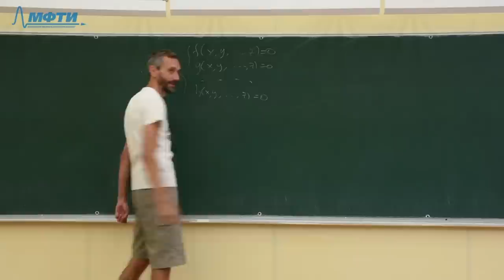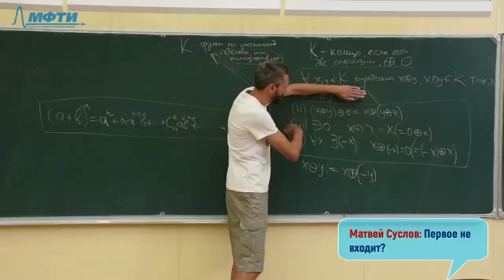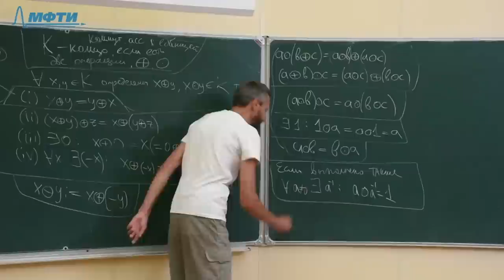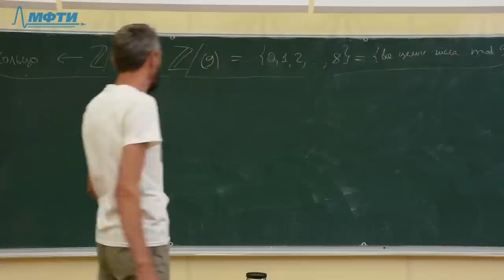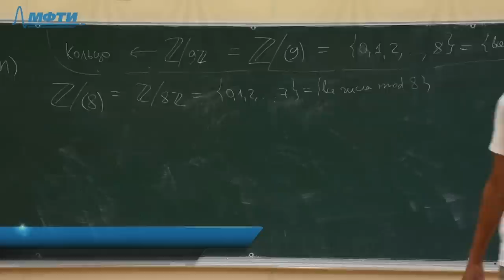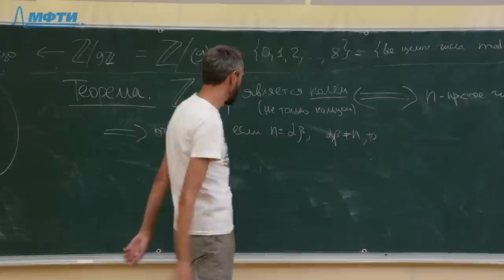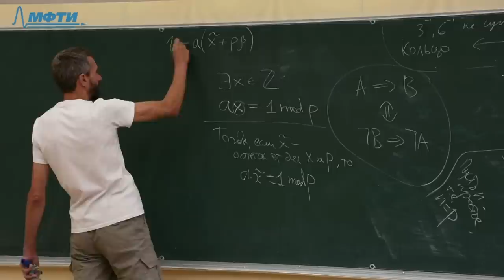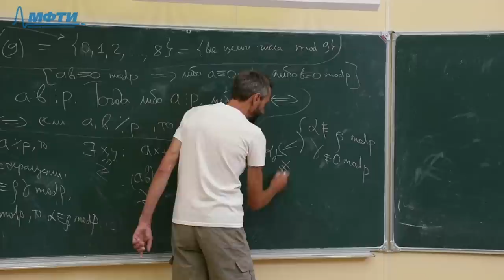Лекция №1 — КОНЕЧНЫЕ ПОЛЯ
Друзья, встречайте новую лекцию, которая записана совместно с МФТИ!

Аннотация к курсу Алексея:

``Конечная математика'' намечает границы применимости повседневной интуиции при
работе с математическими абстракциями. Сколько точек на плоскости? Сколько всего
многочленов пятой степени? Сколько раз надо сложить единицу саму с собой, чтобы
получить ноль? Эти, на первый взгляд абсурдные, вопросы являются прелюдией к
материалу нашего миникурса из четырёх лекций. Вот - его примерная программа:

1. Таблицы сложения и умножения остатков. Многочлены с коэффициентами в
остатках. Теорема Безу над любой системой остатков. Парадоксы числа корней.

2. Таблицы умножения по простому модулю. Простейшие конечные поля.
Основная теорема о корнях многочленов с коэффициентами в поле.

3. Поля из p элементов (p - простое число). Теоретико-групповые методы: теорема
Лагранжа и Малая теорема Ферма. Бином Ньютона, автоморфизм возведения в
p-ю степень и второе доказательство теоремы Ферма. Теорема Вильсона.

4. Конечные поля из p^r элементов, мультипликативная группа и структура
их вложимости друг в друга. Единственность конечного поля.
Поддержите наш проект, станьте нашими патронами👇🏻

💪🏻Команда проекта:
Валерий Драгун
Эдуард Дубницкий
Павел Иванов
Николай Казимиров
Егор Кузьмичев
Кирилл Кучин
Алексей Савватеев
Дарья Федорова